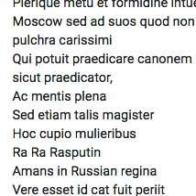Ra Ra Rasputin but its in Text to Speech